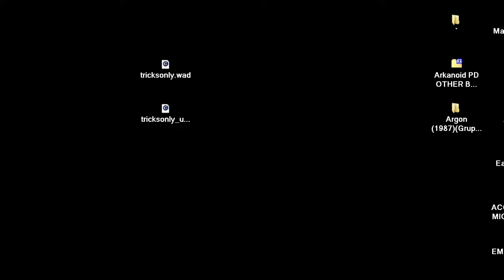DOOM MOD TRICKS ONLY By Danlex